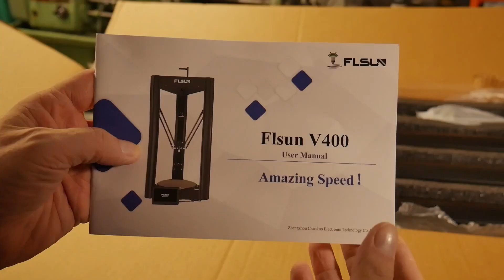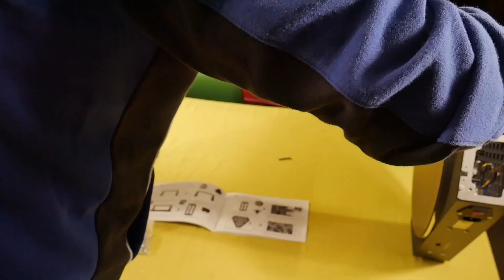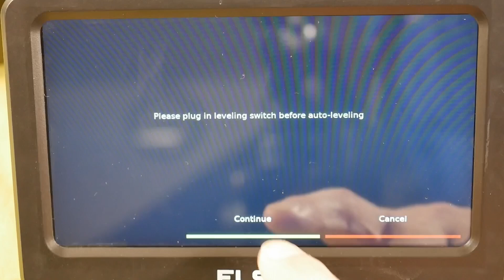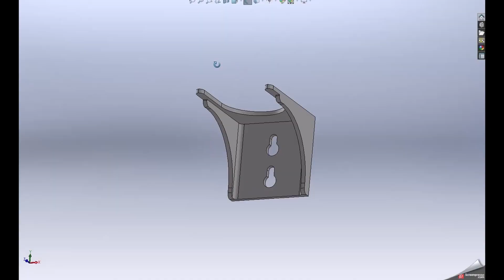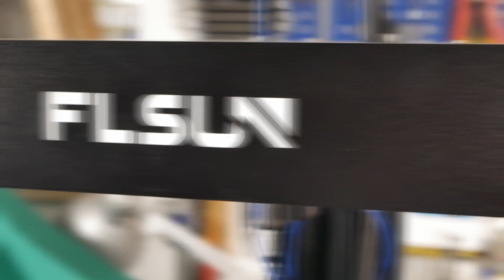ASSURDA davvero! Questa stampante 3D è un missile | FLSUN V400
È davvero assurda, sembra impossibile ma è perfetta. È la stampante 3D di più alta qualità che io abbia mai visto: studiata e calibrata per la perfezione!

Ha Klipper nativo, e stampa a 400 mm/s !!

È la V400, la stampante definitiva.

🔷 FLSUN V400 Amazon

🔶 Filamento PLA
🔶 Filamento TPU
🔶 Filamento PETG

📩  Contatto commerciale/business: vedi email su info del canale YouTube

⏱TIMESTAMPS⏱

00:00 Intro
00:20 Unboxing
06:38 Conclusione